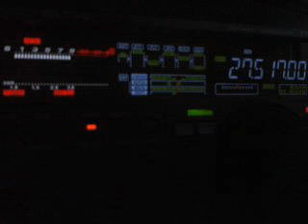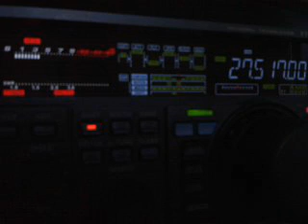29ET100 BY 14ED055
Steven from Ireland (Europe)
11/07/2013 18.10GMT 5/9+